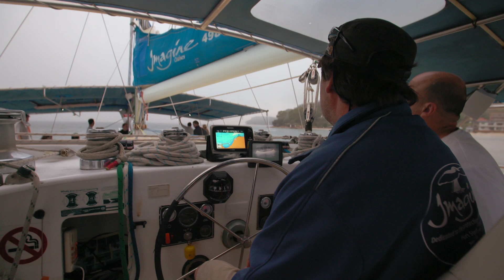ABC ME and DOLPHIN SWIM AUSTRALIA!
Dolphin Swim Australia was joined in 2017 by ABC ME's Grace Koh and Let's Go Splash in Port Stephens for a fun and adventurous boat trip offshore to swim with wild dolphins!